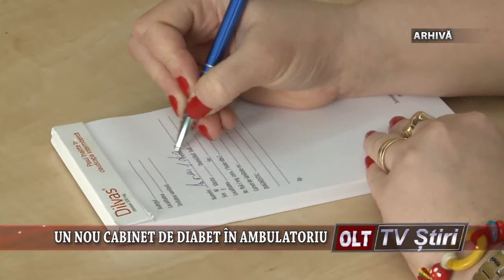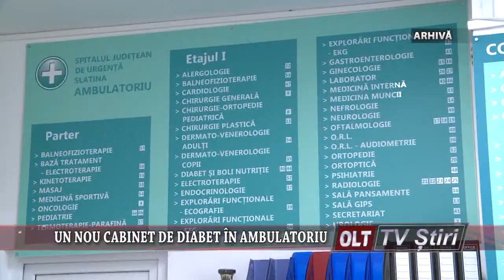UN NOU CABINET DE DIABET IN AMBULATORIU 2912